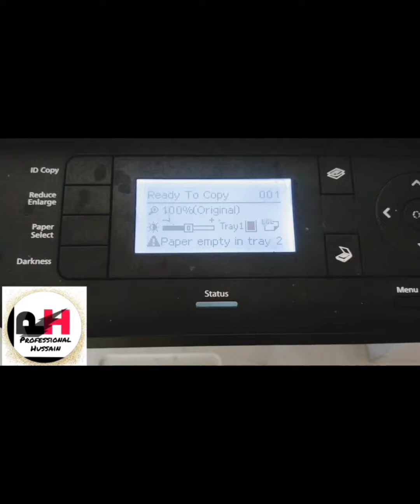Thumbnails.(Kuch Lamhe)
Thumbnails
Mera Technical Video Ki Kuch Thumbnails.(@ProfessionalHussain9048 )
thumbnails on youtube,
thumbnail editing,
a thumbnail,
best fonts for thumbnails,
best thumbnail